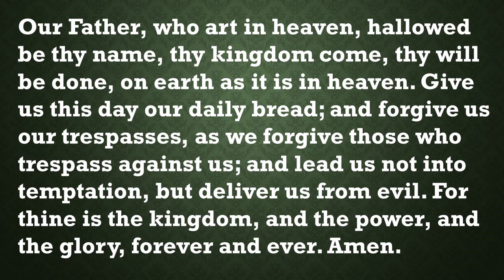Our Daily Devotion June 17, 2023